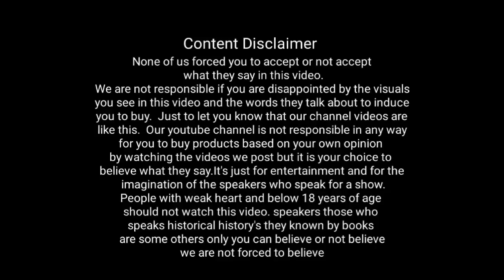Thiruannapavadai at varagi temple